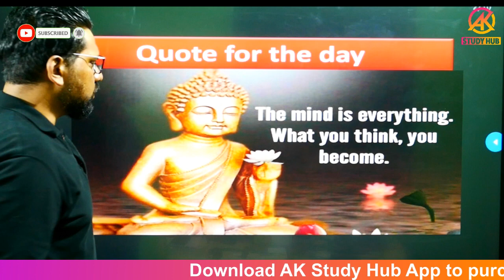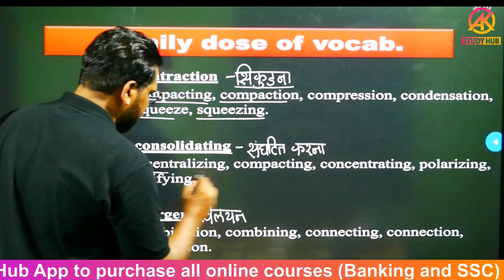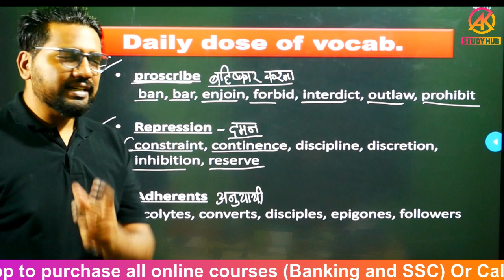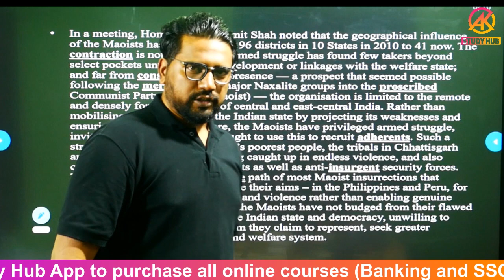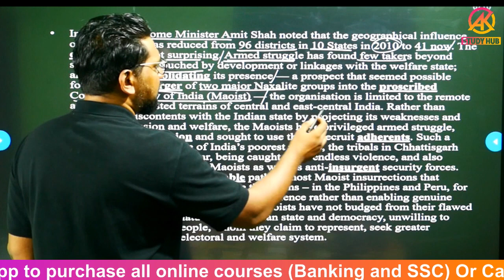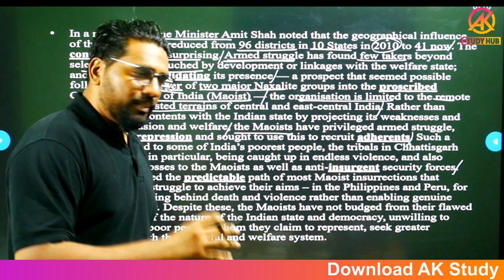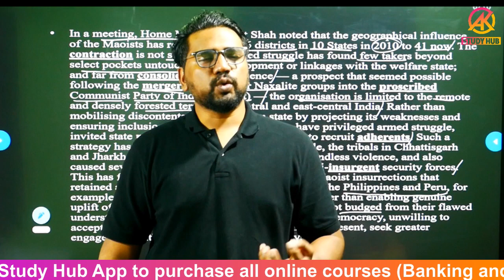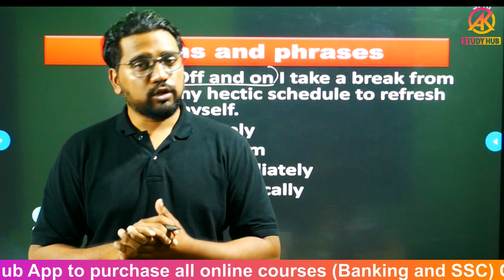AK Study 29 Sept